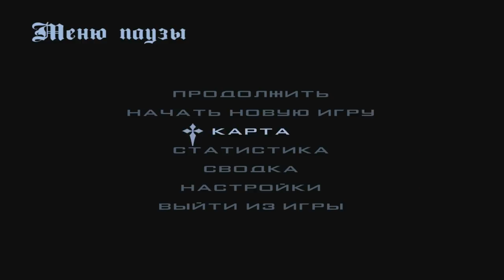🔥CRMP Amazing RolePlay - СКОЛЬКО ЗАРАБАТЫВАЕТ ВЛАДЕЛЕЦ КОМПАНИИ?!#1197